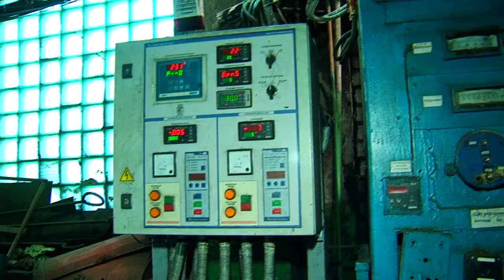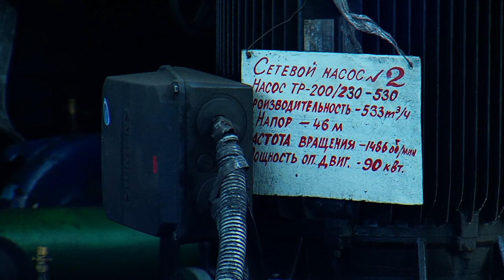Эффективность ремонтных работ на городских котельных проверили власти